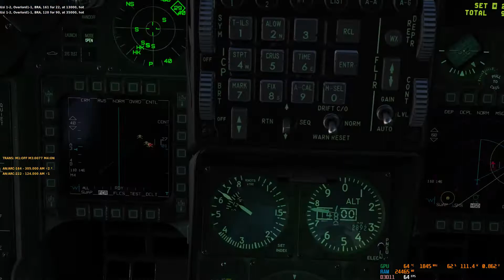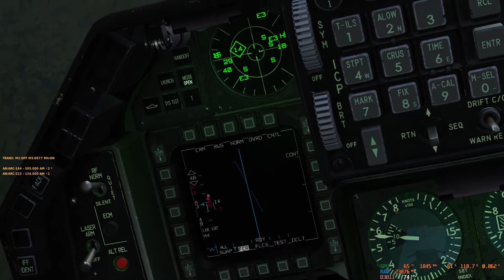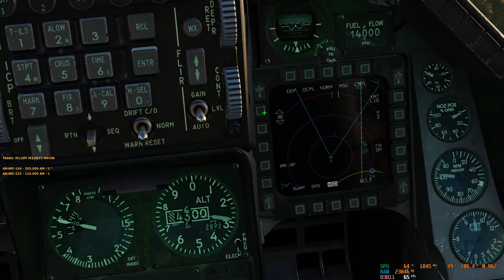DCS F-16 Viper | 4YA pvp server | full sortie 3 kills